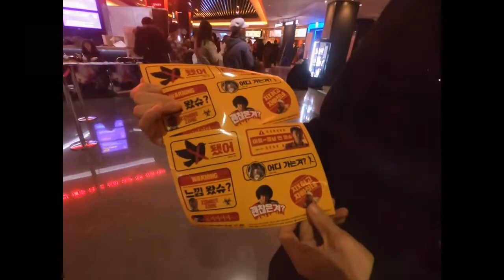🎬 [협찬 기묘한 가족 시사회] 정재영 김남길 엄지원 이수경 정가람 이민재감독// 무대인사 후기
서울 웹페스트 공식 협력채널